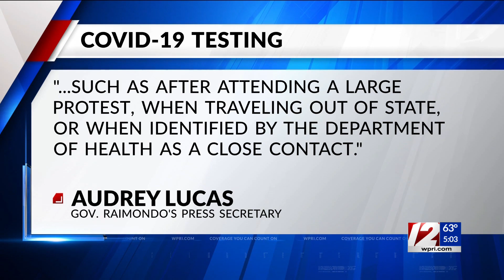What would happen if RI's top elected officials were to get sick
Governor Gina Raimondo has never tested positive for coronavirus but we know she has been checked out, as well as other staff in the executive branch.